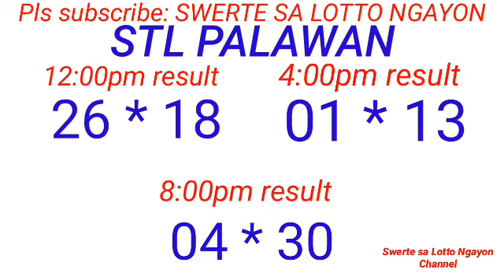STL - PALAWAN,MANILA CITY October 3, 2023 3RD DRAW RESULT